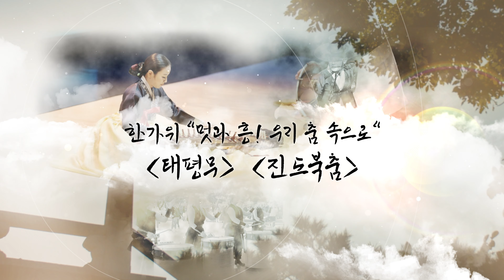[우리민속한마당4K]김경숙 도솔가무단_태평무, 진도북춤